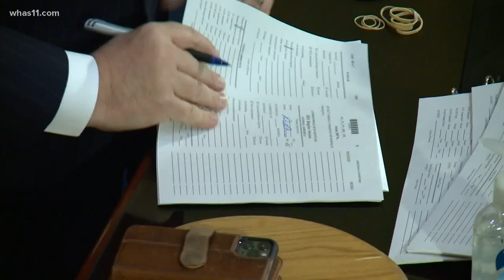Lawmakers have productive first day of Kentucky General Assembly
Lawmakers discussed a variety of issues on their first thing back in session from abortion fights to end-of-life visits at nursing homes during the pandemic.